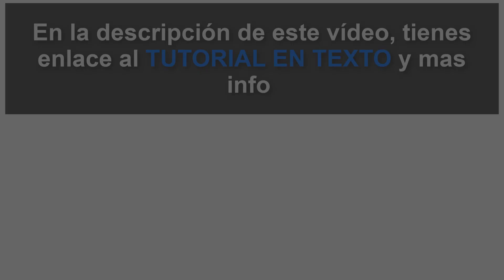🔴 APAGAR y ENCENDER SAMSUNG GALAXY WATCH 4 | Configurar Samsung Galaxy Watch 4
Solvetic te enseña cómo apaga y encender el Samsung Galaxy Watch 4 de manera detallada. ▶️ 𝗧𝗢𝗗𝗢 𝗦𝗢𝗕𝗥𝗘 𝗦𝗔𝗠𝗦𝗨𝗡𝗚 𝗚𝗔𝗟𝗔𝗫𝗬 𝗪𝗔𝗧𝗖𝗛 𝟰

En este vídeo podrás ver todos los pasos que debes seguir para saber cómo puedes apagar y encender el Samsung Galaxy Watch 4 para poder hacer uso del reloj cuando lo necesites y ahorrar batería el tiempo restante.

 》CAPÍTULOS《

00:00 Introducción
00:16 Cómo apagar Samsung Galaxy Watch 4
00:46 Cómo encender Samsung Galaxy Watch 4